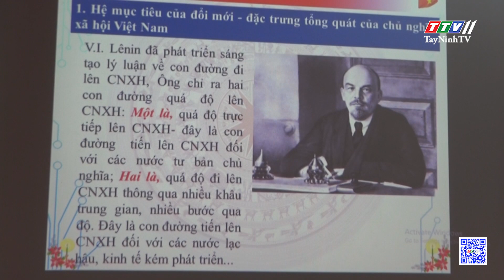Bản tin huyện Bến Cầu 11-9-2024 | Tin tức hôm nay | TayNinhTVDVC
NỘI DUNG
- Khai giảng lớp Bồi dưỡng Lý luận chính trị và Nghiệp vụ cán bộ Mặt trận cơ sở năm 2024
- Bến Cầu-Hội thi “Khéo tay vui Trung thu” năm 2024
- Bến Cầu: Hội thi song ca cổ và bài bản tài tử năm 2024
- Bến Cầu: tổ chức chương trình “Giao nắng - chuyển yêu thương”
- Hoàn cảnh gia đình đáng thương do tai nạn giao thông!